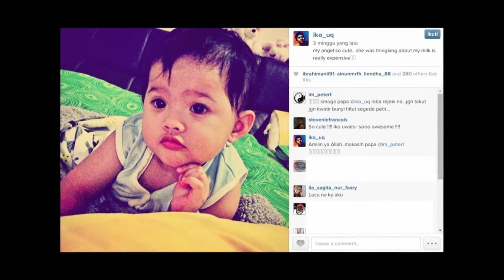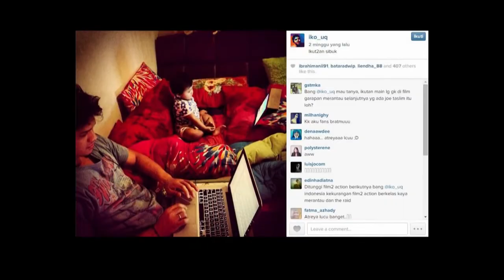Iko Uwais sering berbagi foto bersama sang anak